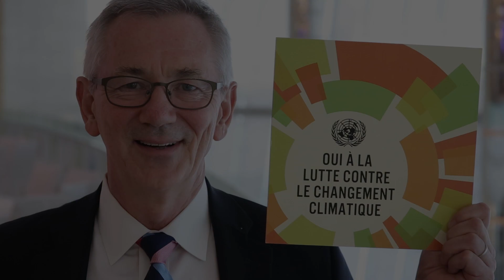Andrew Steer: Why I Care About Climate Change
United Nations - "If we act on climate change we actually will have more productivity, we'll have better health and the world will be altogether better."

The World Resources Institute's Dr. Andrew Steer explains why he cares about climate change and why the UN Climate Summit on 23 September in New York might have a transformative effect.

The UN Climate Summit will take place on 23 September 2014 in New York.